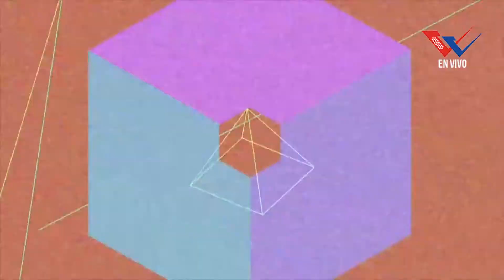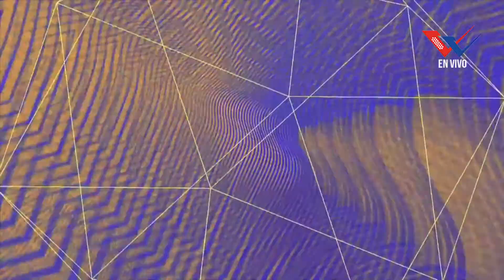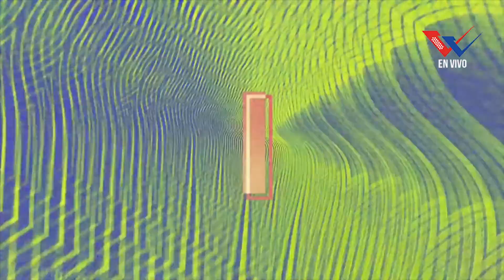Un consejo para evitar los problemas l Soy Joven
Presencia en Juventud Cejes, La radio que edifica.